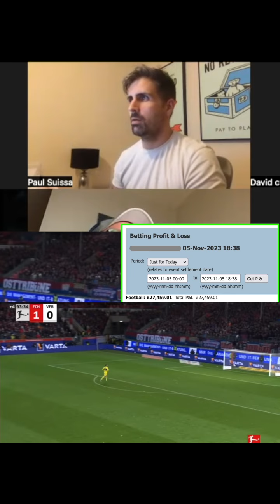MES 5 MINUTES PRÉFÉRÉES DE LA SAISON DERNIÈRE 👑 // PAUL SUISSA //envoie Elite247 au